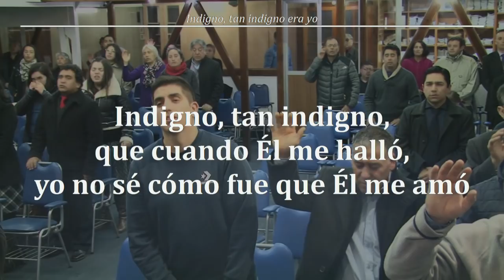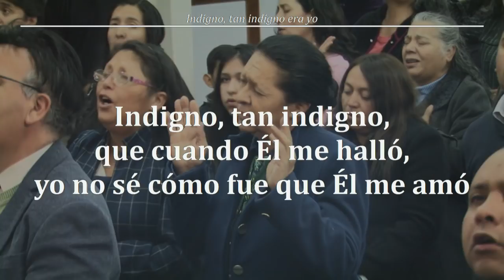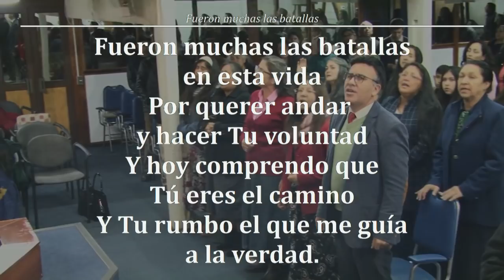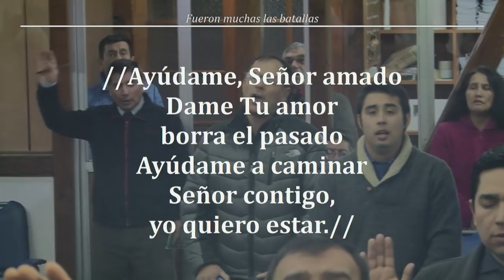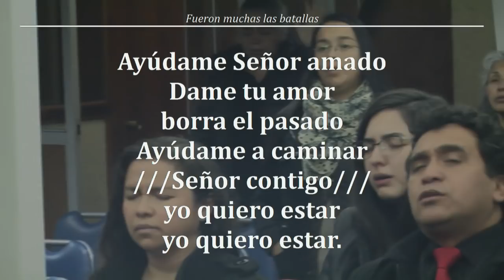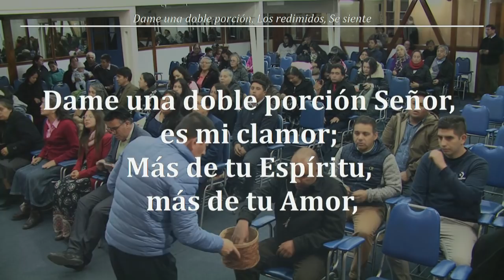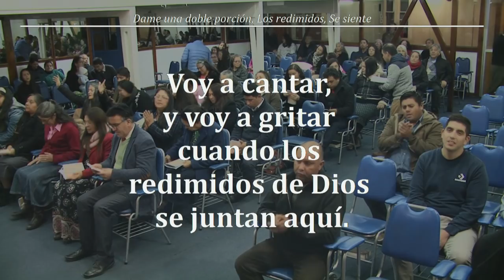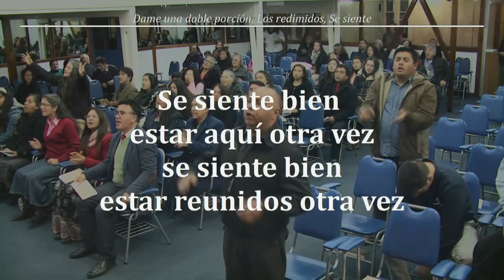Reunión Viernes 17/05/2019 - Devocional